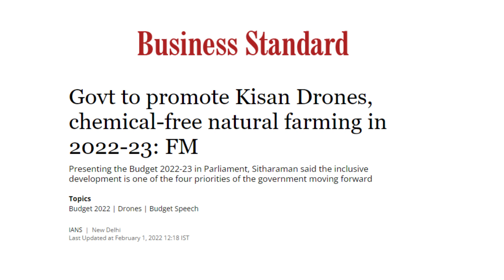Everything you need to know about the drone-as-a-service model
The government has said that wants to make India a global drone hub by 2030. Promoting the drone-as-a-service model is one of the ways to achieve this target. Let us know more about it